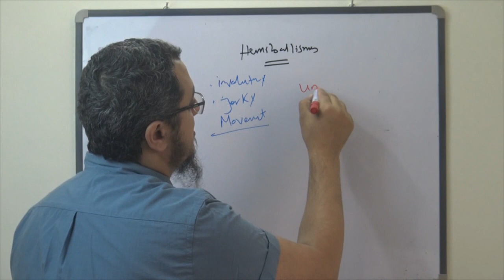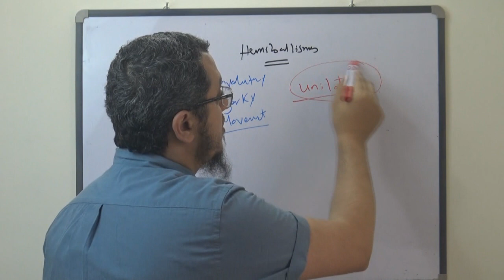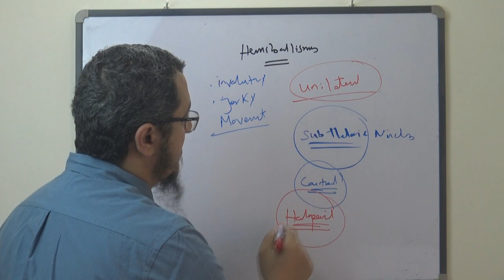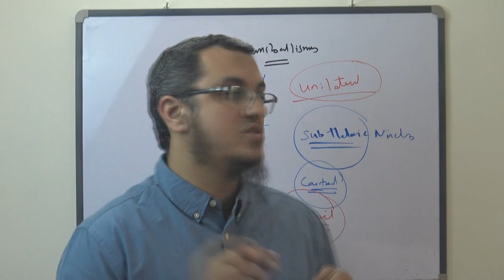MRCP - NEURO - Hemiballismus - Dr. Mohamed Osama